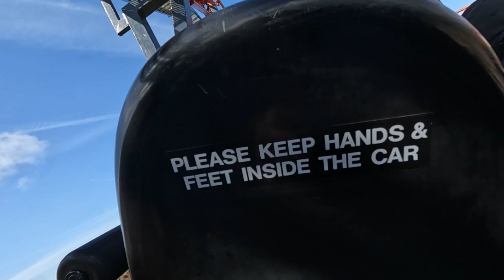The Rocket at Southport Pleasureland - On Ride and Off Ride POVs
Our Kit:
Vlogging - SonyZV1 ZV1 with sonywirelessgrip and ulanzi
POVs - gopro goprohero10 hero10 with gopromediamod, goprochesty and goproshorty mounts